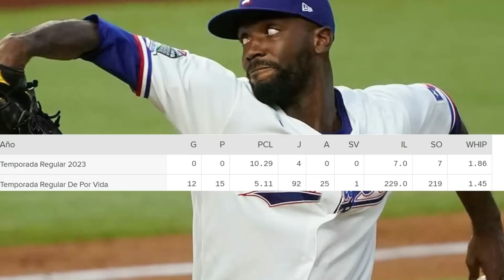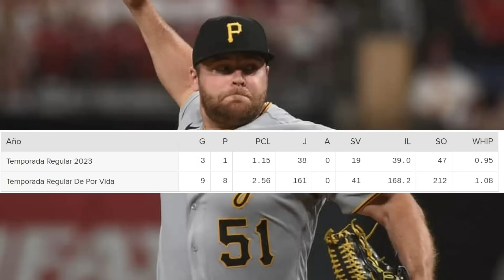BRAVOS ADQUIEREN RELEVISTAS, RANGERS X BELLI, DODGERS RUMORES, INDIA DISPONIBLE, ACTUALIDAD SCHERZER